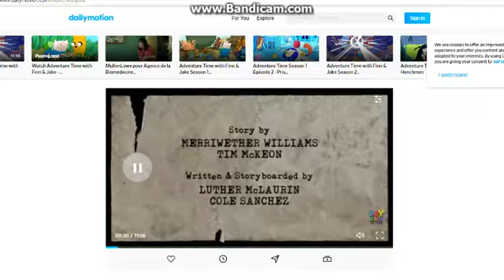Episode 01x22 "Henchman" End Credits